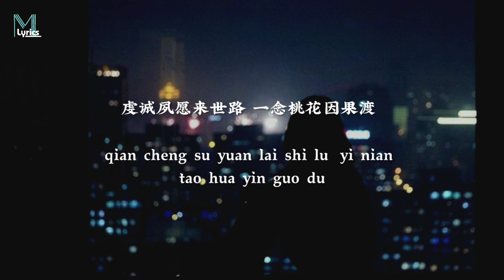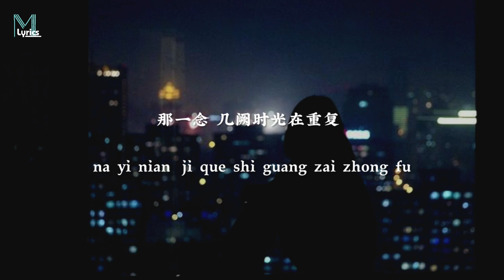Wang Zi Xiao Qiao (旺仔小乔) - Tao Hua Nuo (桃花诺) Lyrics 歌词 Pinyin/English Translation (動態歌詞)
Wang Zi Xiao Qiao (旺仔小乔) - Tao Hua Nuo (桃花诺) Lyrics 歌词 Pinyin/English Translation (動態歌詞) with your friends!